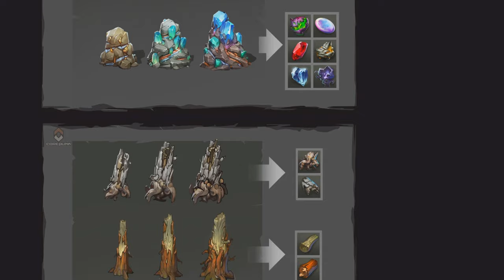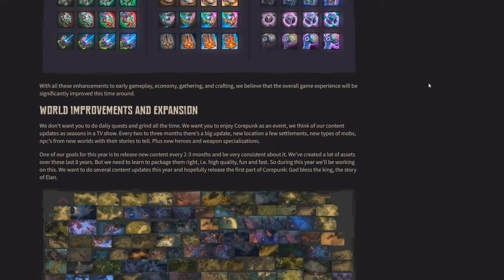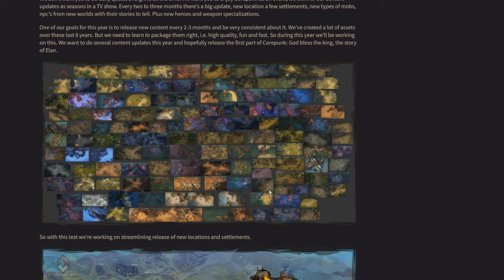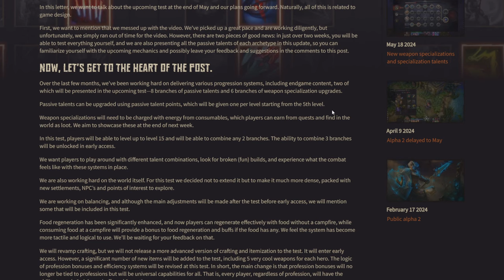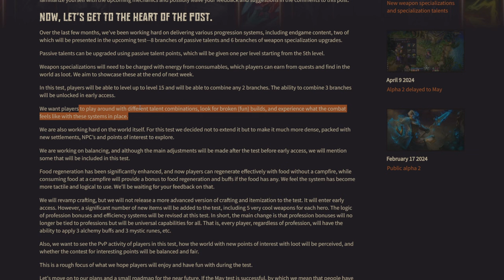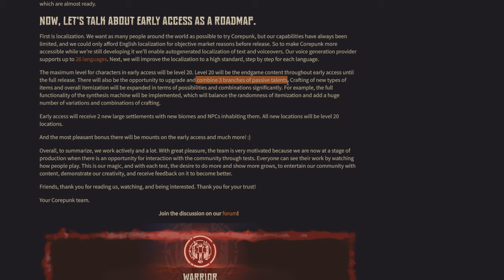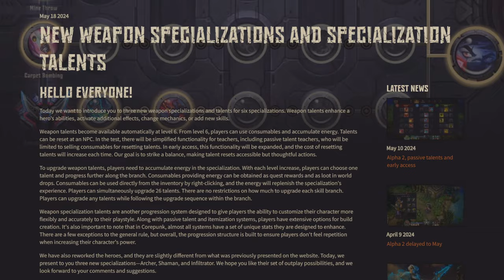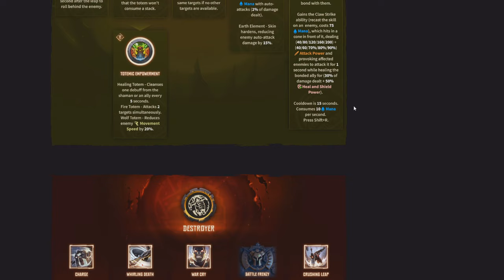EL MEJOR MMORPG QUE HE JUGADO ULTIMAMENTE | ALPHA 2 | COREPUNK ESPAÑOL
Novedades de Corepunk:

0:13 Intro Corepunk
2:45 Cambios Alpha 2
7:30 Fecha Alpha 2
7:57 Talentos y Early Acess
11:46 Talentos y Especializaciones

Hoy os traigo un resumen de todas las novedades de Corepunk con su Alpha 2 el próximo 27 de Mayo. Muchas novedades en su nueva prueba , especializaciones, objetos y mejoras. Ademas tenemos fecha de lanzamiento en Early access y breve Roadmap!

Noticias e Información sobre Diablo IV, el MMO de Riot, Blue Protocol  y otros grandes lanzamientos del mundo MMORPG y ARPG.